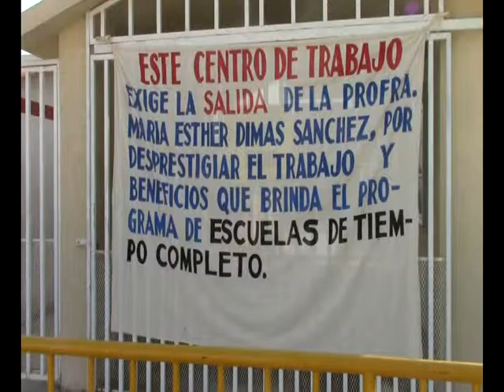SNTE PATTY GRABADA